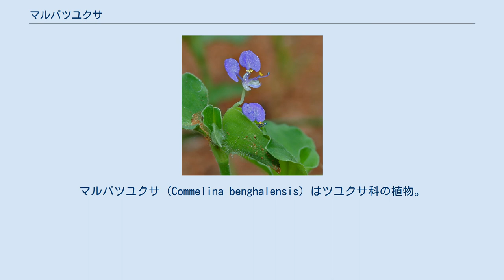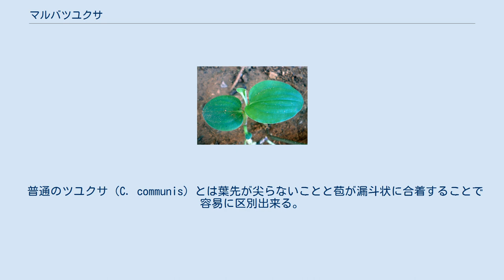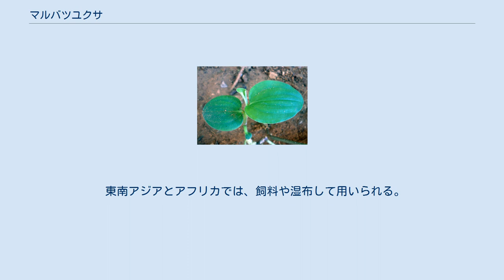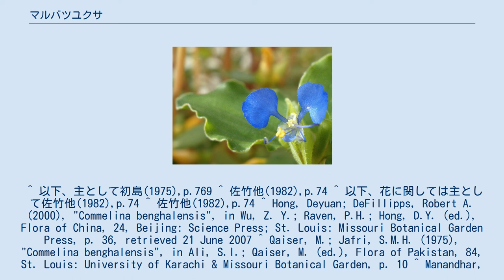マルバツユクサ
マルバツユクサ（Commelina benghalensis）はツユクサ科の植物。
ツユクサに似ているが葉先が丸い。
 茎が地面を這って伸びる1年生の草本。
背丈は30-90cmにまでなる。
茎には粗い毛が一面に生えており、基部から叉状に分枝し、節ごとに根を下ろす。
葉には区別出来る葉柄があり、葉身は長さは2.5-8cm、幅は1.2-4.5cm。
卵形から卵状長楕円形で先端は尖らず、基部は次第に細くなるものから心形のものまである。
葉の縁は波状になる。
葉の両面には毛があり、鞘は膜質で長さ1-2cm、立ち上がる毛が多い。
 花は7-10月に付く。
花を包む苞は短い柄があって扇形から洋梨型で立った毛がある。
苞の基部は両側が合着して漏斗状になる。
花はツユクサよりやや小柄で青い花弁は長さ4-5mmほど。
また秋になると地下に閉鎖花を往々に生じる。
 本州の関東以西から琉球列島までと小笠原に見られる。
国外ではアジアからアフリカの熱帯に広く分布がある。
日本では海岸近い砂質の地に生える。
 普通のツユクサ（C. communis）とは葉先が尖らないことと苞が漏斗状に合着することで容易に区別出来る。
沖縄には苞がやはり漏斗状になるホウライツユクサ（C. auriculata）があるが、この種は葉先が尖り、種子の表面が滑らかである。
 日本では特に利用はないが、海外では時に食用・薬用される。
中国では、利尿、解熱、抗炎症作用を持つ薬草とされる。
パキスタンでは、野菜や動物の飼料として使われるほか、炎症やハンセン病の治療薬、下剤などとして用いられる。
ネパールでは若い葉が野菜となり、すりつぶして火傷に対し用いるほか、根から汁を作って消化不良に対して用いる。
インドでは救荒食物としての記録がある。
 東南アジアとアフリカでは、飼料や湿布して用いられる。